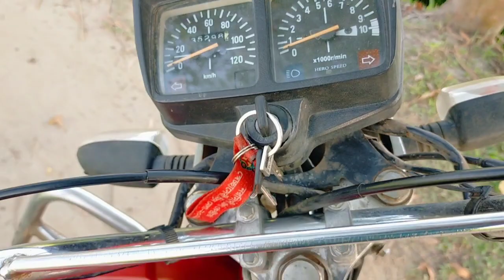cg bike price in bd / honda cg 125cc/ cheap price bike/ honda cg bike modified / modefied bike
cg bike price in bd / honda cg 125cc/ cheap price bike/ honda cg bike modified / modefied bike bike price in Bangladesh কম দামে ভাল গাড়ি কিনুন গাড়ি সকল কাগজ ওকে আছে দেখতে হলে নরসিংদী জেলা মনোহরদী থানা শেকেরবাজার আসতে হবে।